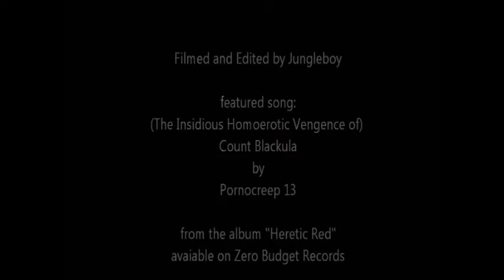PC 13 FAQ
what are your views on auto-erotic asphyxiation?
do you like pancakes?